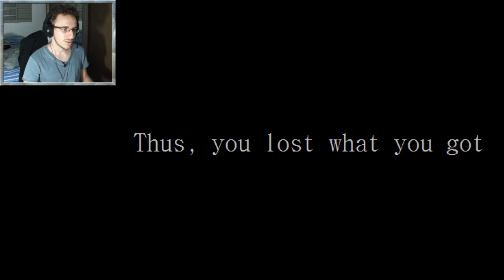"FECHAR OS OLHOS..." - Close Your Eyes - E03 - Pesterenan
Fala galera! Nessa primeira gameplay do canal de jogos de terror, iremos ver um joguinho indie, que está de graça na Steam e que parece ter uma história bem legal sobre um assassino que está no corredor da morte, e escapa para um metrô abandonado. Espero que gostem do vídeo, deixem o seu comentário se quiserem mais vídeos de jogos de "terror" e é claro, não se esqueçam de compartilhar!